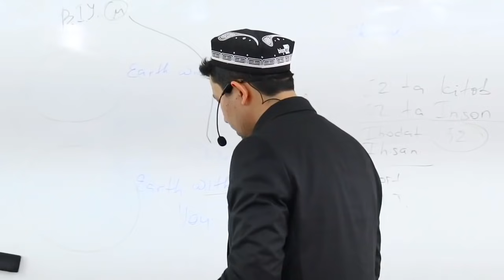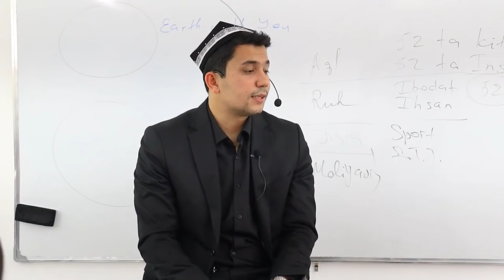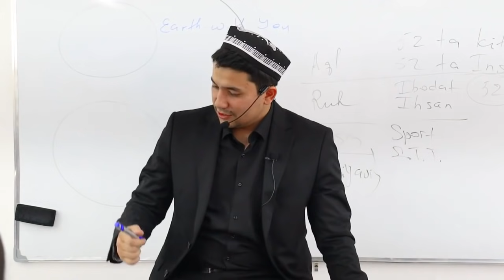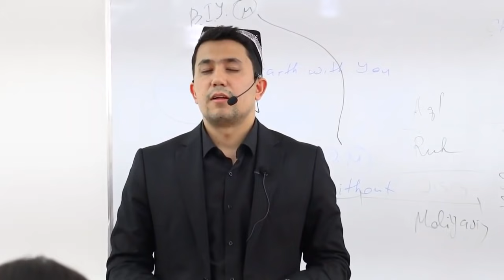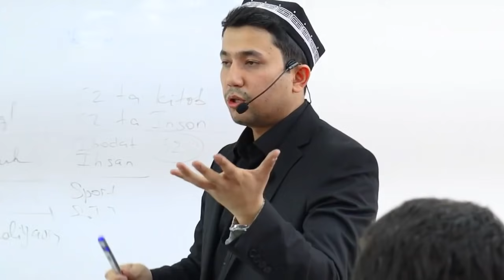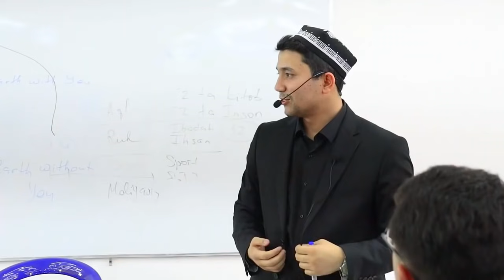Yoshligimda yozib qo'ygan orzuyim | 70 000 $ imkoniyat